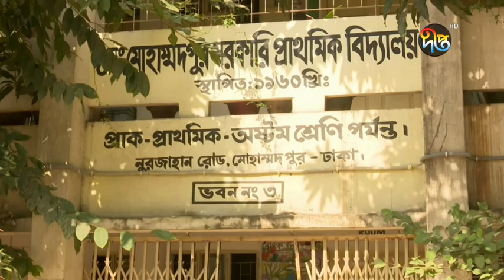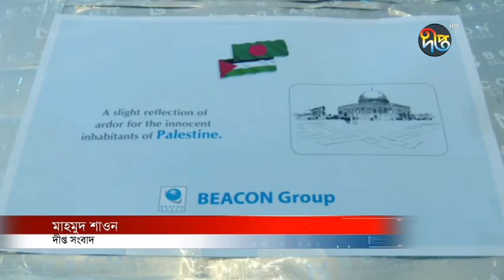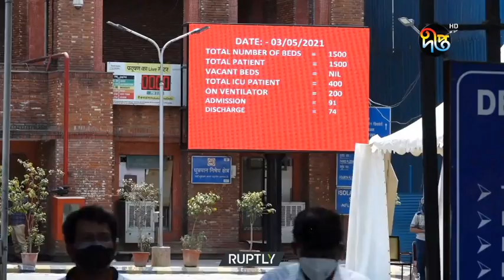দীপ্ত সংবাদ | বিকাল ৩ টা | ২৬ মে ২০২১ | Deepto News Bulletin 3pm | Latest News BD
Deepto TV address:
7/A/GA Tejgaon Industrial Area, Dhaka 1208, BANGLADESH